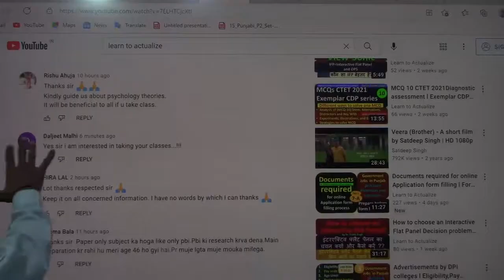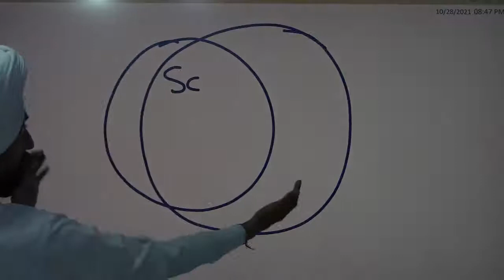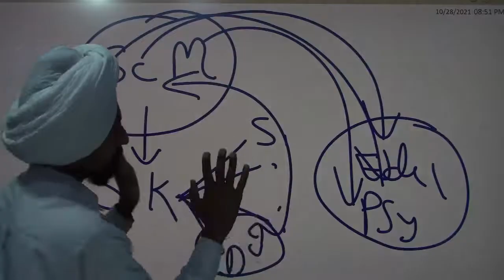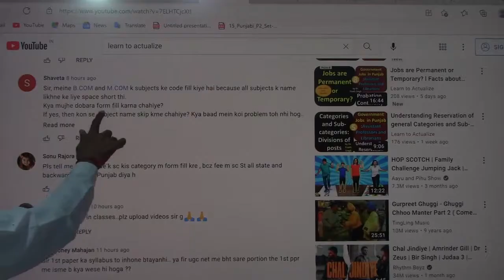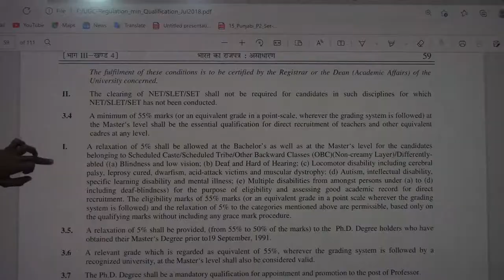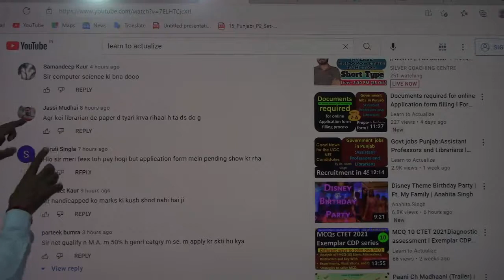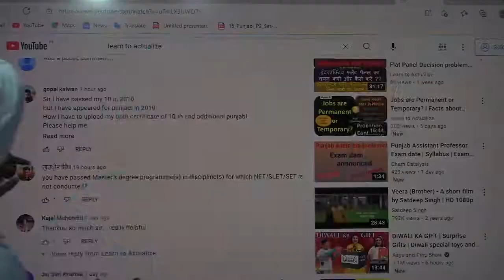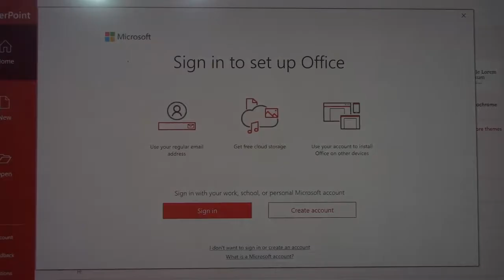Your current Problems and Solutions l Govt jobs Punjab 2021: Assistant Professors l Dr. Tirath Singh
Preparationplan YourcurrentProblemsandSolutions DPIcollegesPunjab2021 Assistant ProfessorsandLibrarians#Dr.Tirath Singh#